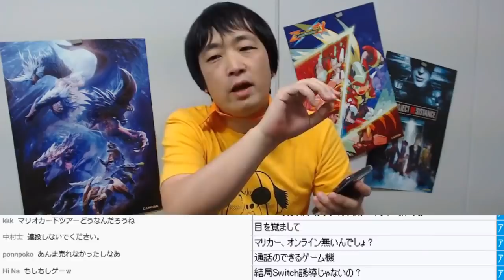『リングフィットアドベンチャー（任天堂の新製品）』『ドラクエウォーク』『モンストドリームカンパニー』『マリオカートツアー』などなど…やるゲーム多すぎてヤバイ！【ピョコタン】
合作本の通販は『ピョコタンWEBショップ』にて

※この動画は2019年9月14日放送のYouTubeライブを